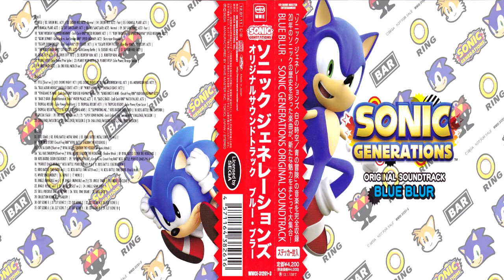Sonic Generations Music Classic Mushroom Hill Act 1 [Blue Blur Soundtrack]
It's Seems To Be Like a FUNKY HILL!. Perfomed By: Naofumi Hataya

Credits By Ashram From Sonic Retro™